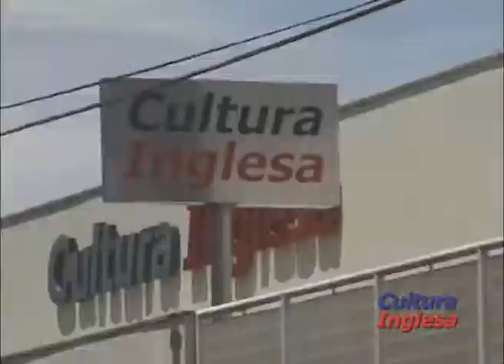CULTURA INGLESA 5 min